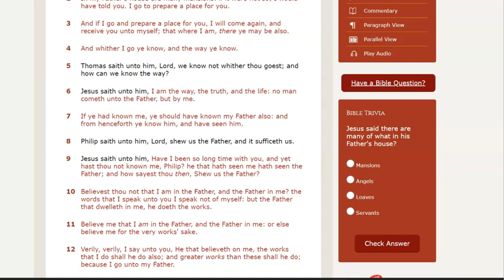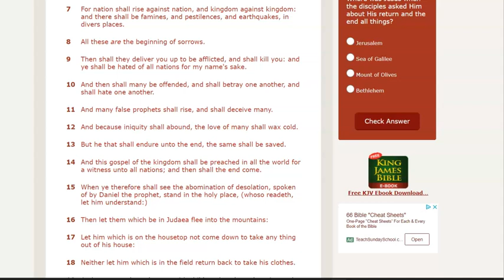UH OH! Timothy Dixon Had Another Robin Bullock Dream!!